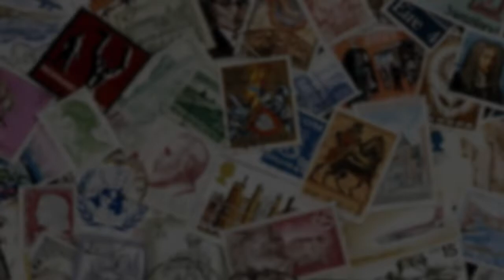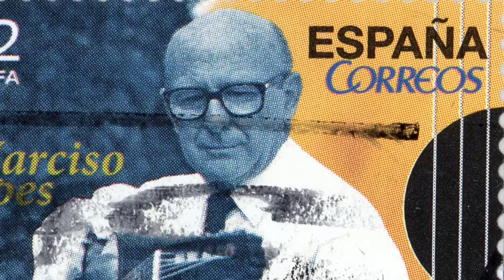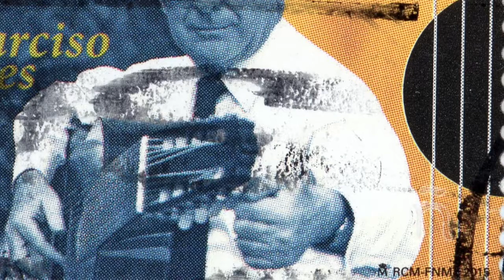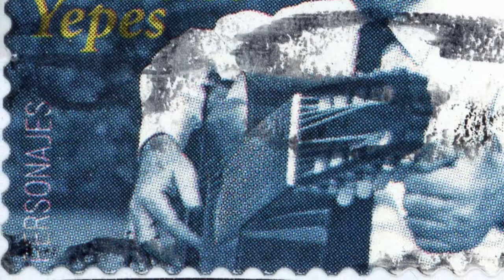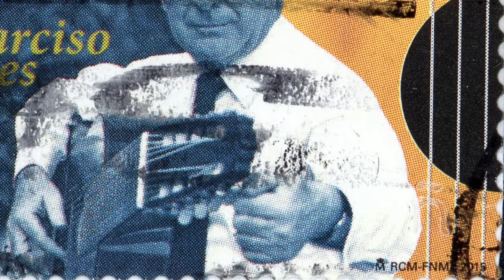🎸NARCISO YEPES - España 2015 - CURIOSIDADES del SELLO POSTAL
Nuevo video todos los lunes, miércoles y viernes a las 15:00 (3 p.m hora España)